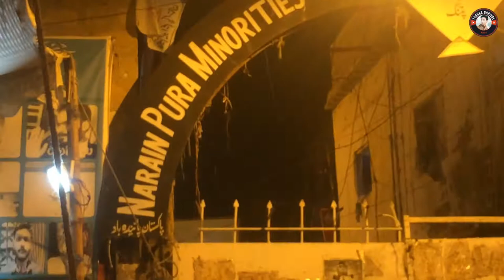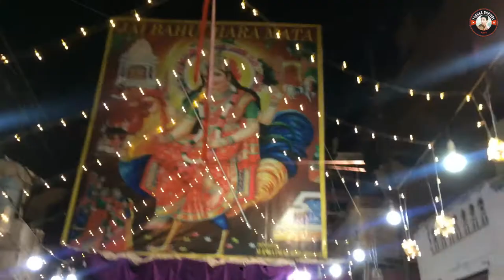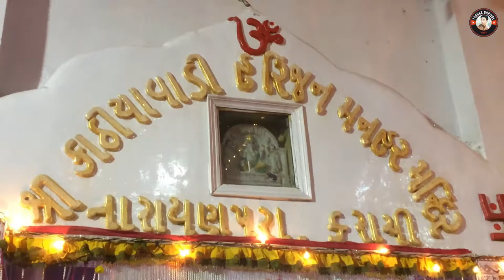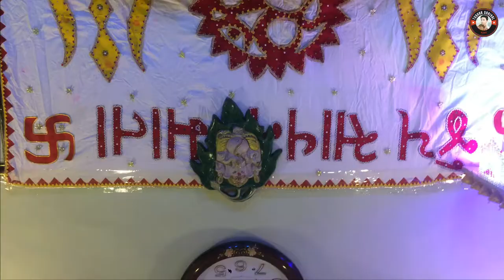Discover the Real Navarti Celebration In Pakistan🇵🇰 Vlog 70 - Tushar Gariyal Vlogs